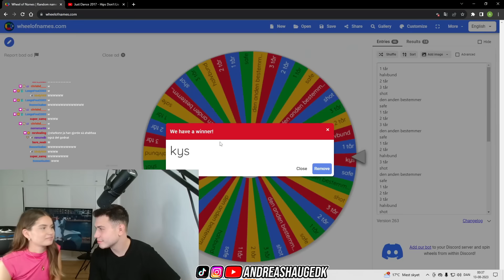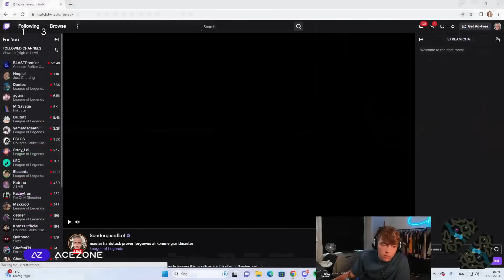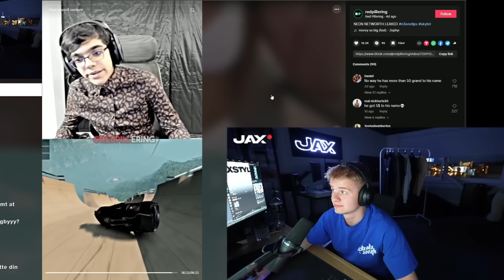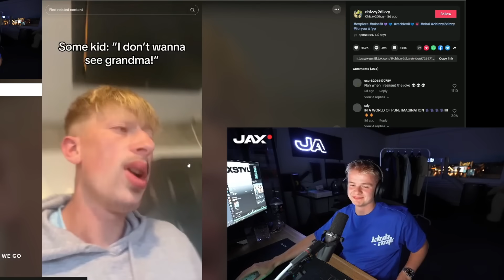SØNDERGAARD SER *PAT-STREAMER* ("MÅ MAN GODT DET HER?")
🔔TRYK PÅ KLOKKEN!🔔

Partners:
Dig?

© Copyright: Jeg ejer ikke indhold i denne video
Videoen er lavet for jeres underholdning
Hvis du er content creator, og gerne vil have videoen taget ned, så kontakt mig på - Jeg vil sørge for at få dig ud af videoen så hurtig som muligt.
Har jeg givet fejl credits til din stream / kanal, så skriv en kommentar, og det vil blive rettet